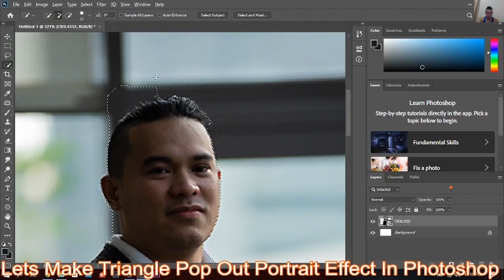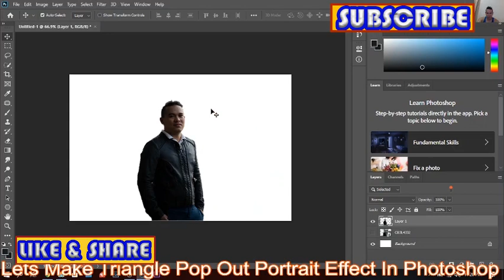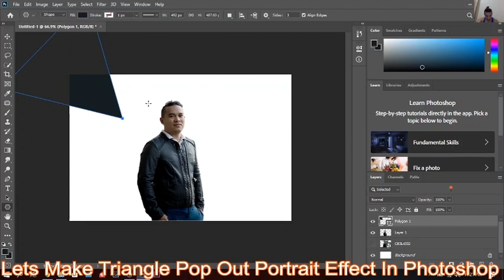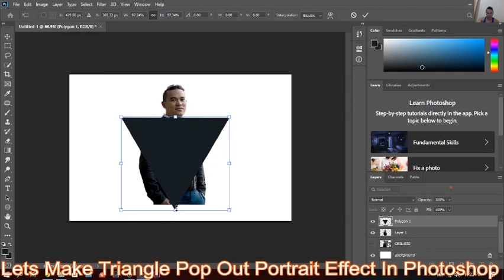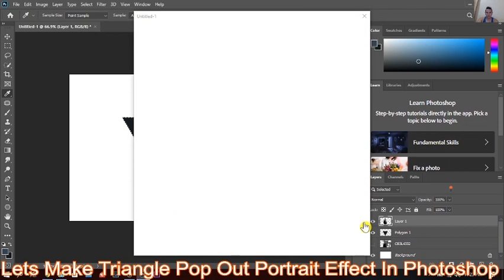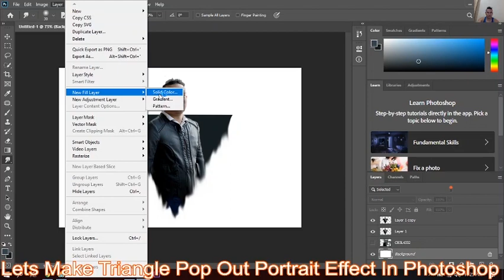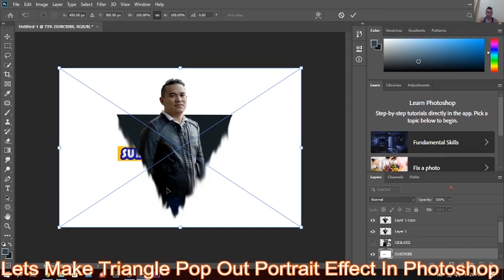TRIANGLE POPOUT PORTRAIT WITH COLOR BACKROUND EFFECT IN ADOBE PHOTOSHOP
Just commnet below for more details
My music backround crredited by:Spotify